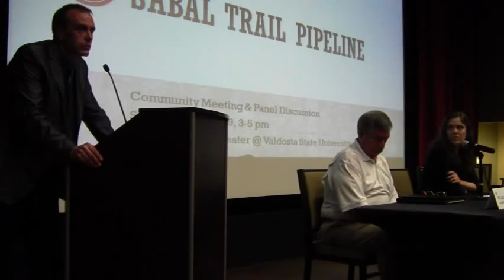Networking --Michael Noll @ SpectraBusters 2014-03-29